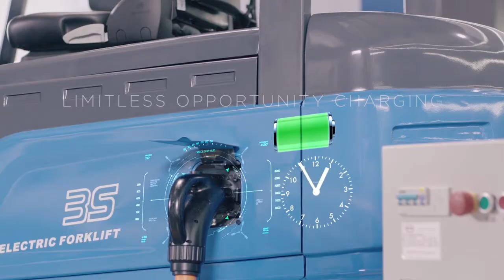BYD Forklifts - The Forklift of The Future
The BYD Forklift, nominated for the 2018 IFOY awards and Machine of the Year 2016, is a highly efficient and safe electric forklift truck designed to achieve thousands of Euros in savings every year

BYD electric counterbalance forklifts are ergonomically designed to reduce operator fatigue and optimise productivity. The use of a single battery and an ultra-fast charge reduces the costs of operation, potentially saving thousands of Pounds per year. In addition, revolutionary BYD Iron-Phosphate technology represents a commitment to the environment and safety

Highlights:
- Optimized battery and charger selection enables full charge in 1-2 hours dependent on application
- Longer useful life Up to 15 years operational life with limited reduction in capacity
- Maximum safety No risk of fire or explosion
- Respect for the enviroment No harmful emissions or flammable gases are produced during charging. All substances used are 100% environmentally friendly
- Efficient and cost-free battery Maintenance free, zero electrolyte topping required, no cells caps or pipes to replace
- Maximum flexibility Part charges can be made without detrimental effect to battery life expectancy, no memory effect
- Design and Comfort Smaller, lighter batteries provide maximum comfort for operator and maximum strength to truck chassis
- Warranty Longest battery warranty in class, 8-years or 10,000 hours, whichever comes first